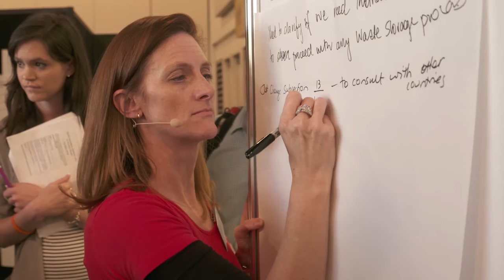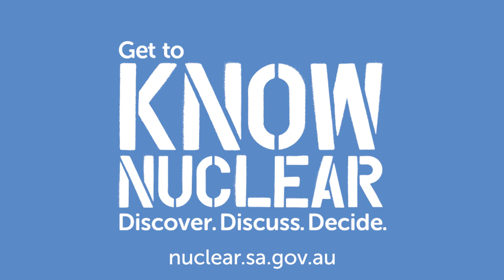Citizens' Jury Two - Review ideas and themes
Day 5 of the Citizens' Jury saw jurors split into groups to review over 40 ideas and themes before continuing writing on their report.